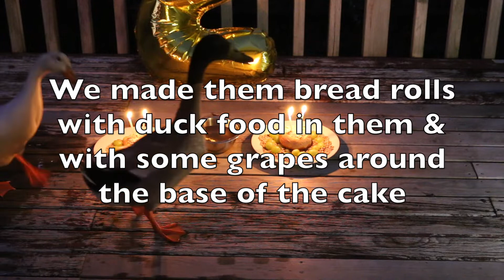The Ducks 2nd Birthday Party!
Happy Birthday, Ducks!